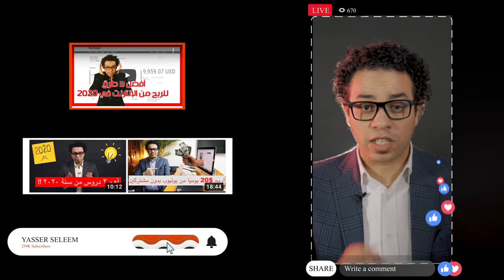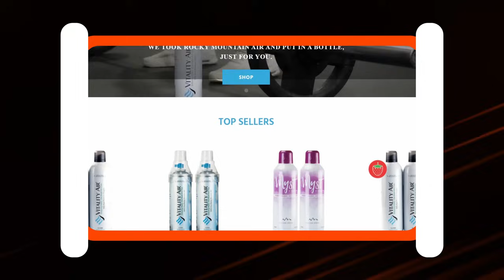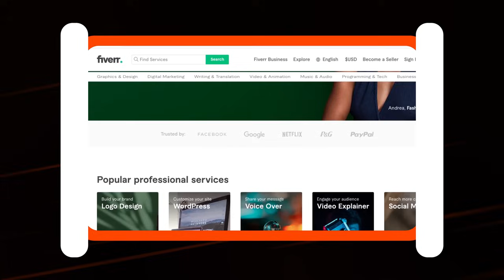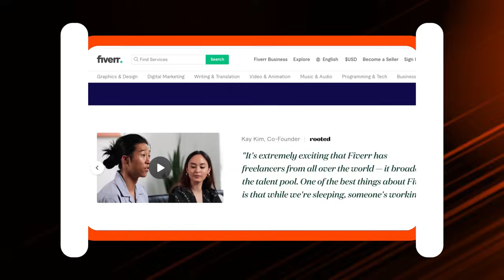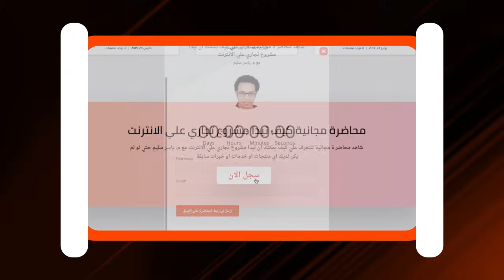كيف تبدا تجارة الكترونية ناجحة براس مال بسيط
شاهد الأن محاضرة مجانية المتاجر الالكترونية الصغيرة التي تحقق أرباح تصل الي ١٠ الاف دولار شهريا و كيف تمتلك واحدا مثلها

حمل الدليل الشامل لاطلاق مشروع تجاري ناجح عبر الانترنت

كيف استطاع شابان من كندا ان يقومون ببيع الهوآء في زجاجات حرفيا!! و كيف ربحو اكثر من ٢٣٠ الف دولار ، و كيف استطاع شاب ان يربح اكثر من مليون دولار و هو في عمر ال ١٧ سنة من متجرة الالكتروني المتخصص في بيع الجوارب.
و كيف استطاع شاب مصري عربي ان يحقق مبيعات باكثر من ٤٠٠ الف جنية مصري في الشهر  ( ٢٥ الف دولار امريكي ) من متجر الكتروني بسيط بدا براس مال الف دولار فقط .
و كيف يمكن ان يكون لك قصة مثل هؤلاء كيف تؤسس مشروعك الناجح في التجارة الالكترونية براس مال بسيط.
 كل هذا و اكثر في هذا الفيديو الشيق

اذا كنت تبحث عن تدريب مكثف ياخذ بيدك من الصفر و حتي احتراف كل المهارات للربح من الانترنت📌تعرف علي البرنامج التدريبي الكامل علي هذا الرابط

**موقعي الخاص بدورات التسويق الالكتروني و التجارة الالكترونية و استراتجيات العمل عبر الانترنت**
ياسر سليم
مؤسس شركة اكسباند كارت و التي اصبحت الان بفضل الله من اكبر منصات التجارة الالكترونية في العلم العربي

قمت  مؤخرا بترك منصبي كرئيس لشركة اكسباند كارت لتتفرغ لاعمالي الاخري و انا حاليا فقط من مؤسسي الشركة و امتلك بها بعض الاسهم بعد ان قمت ببيع معظم حصتي في الشركة :) و الان انا متفرغ تماما لموقعي الجديد  بايونيرز ناو المختص بدورات التسويق الالكتروني و التجارة الالكترونية و كل مجالات الربح و العمل عبر الانترنت هذا بالطبع بالاضافة الي عدد من المشاريع الاخري

المؤسس و المدير التنفيذي لموقع بايونيرز ناو المختص بدورات التسويق الالكتروني و العمل عبر الانترنت و ضعت في هذه الدورات  خلاصة خبرة اكثر من ١٢ عام من العمل في هذا المجال الانترنت ، التسويق الالكتروني ، التجارة الالكترونية ، التدوين و السوشيال مديا براندنج و المزيد
حمل الان الدليل الشامل لاطلاق مشروعك التجاري علي الانترنت من الرابط التالي
كل ما تحتاج الي ان تعرفة من معلومات و مواقع و خطوات و طرق و افكار للربح الحقيقي من الانترنت و التجارة الالكترونية ستجده في هذا الدليل